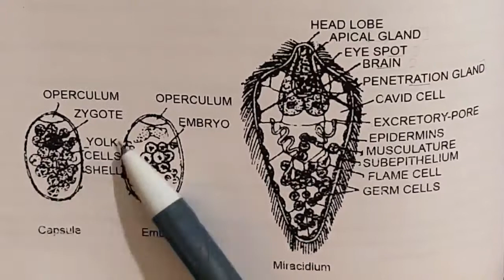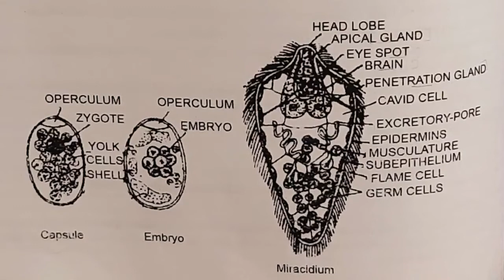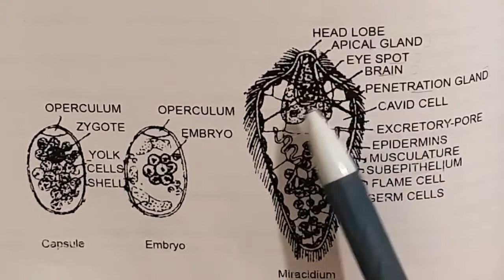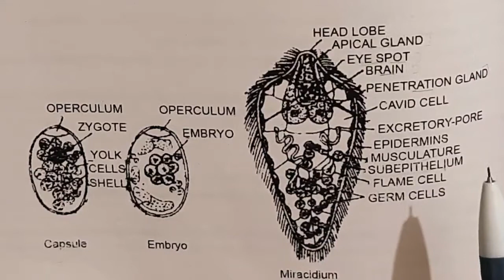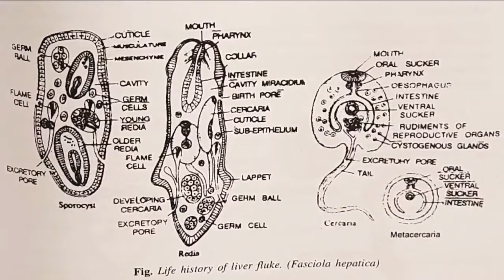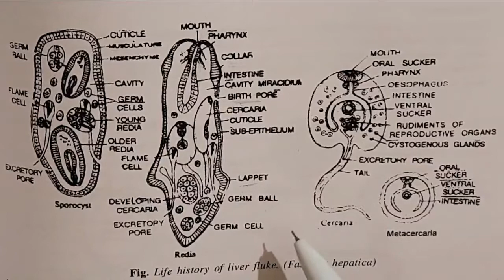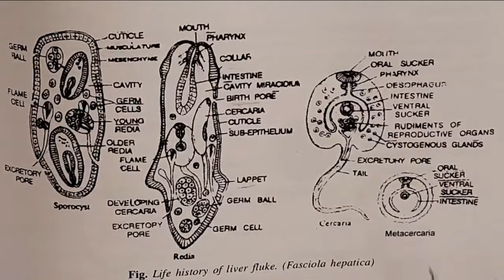Liver fluke(fasciola hepatica)-general features and life cycle || acf zoology || bsc zoology | rpsc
(BSc. 1st) ZOOLOGY 1st and 2nd Paper (Non Chordata) , invertebrates